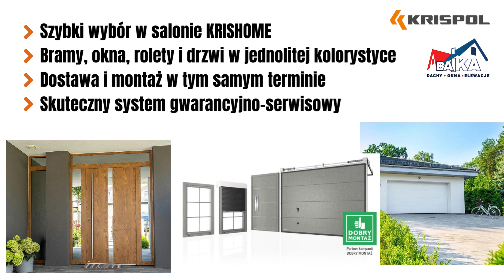Co zyskujesz wybierając komplet stolarki od jednego producenta?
Wszystko w jednym miejscu, jednej kolorystyce i z jednym terminem dostawy!

KRISPOL » pełne wyposażenie z zakresu stolarki!

• okna,
• drzwi,
• żaluzje,
• bramy garażowe,
• rolety zewnętrzne,

Dowiedz się więcej i koniecznie odwiedź nasze dwa domy pokazowe KRISHOME, gdzie będziesz mógł wszystko obejrzeć i testować do woli.

BAiKA – Dachy, Okna, Elewacje!

• Radom, ul. Trzebińskiego 2,
• Puławy, ul. Lubelska 63a